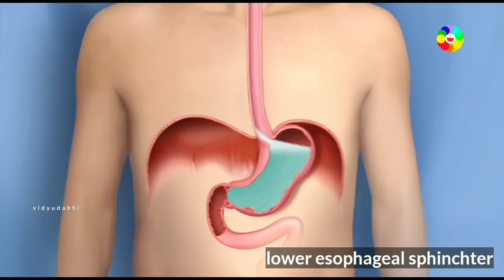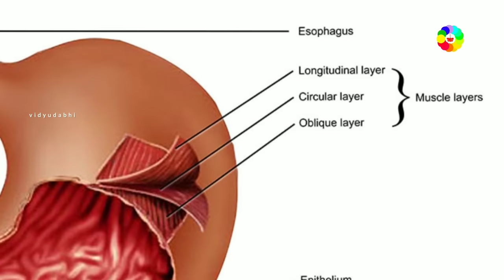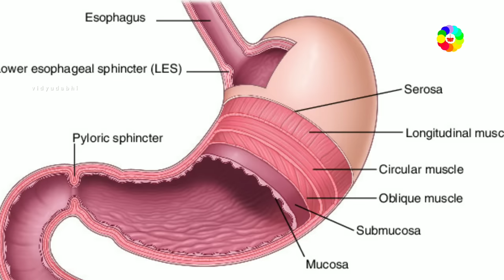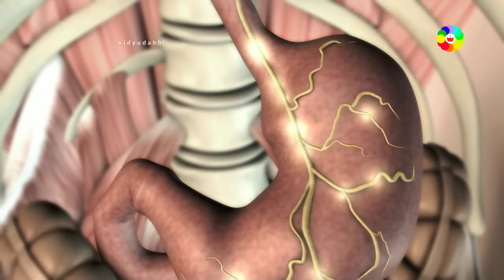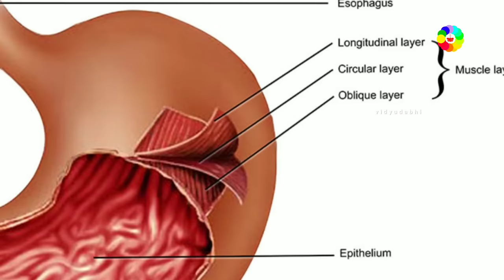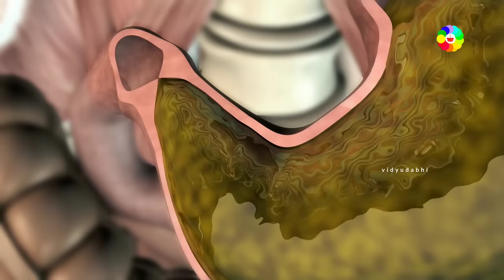पेट (आमाशय) कैसे काम करता है - digestive system 3 - stomach anatomy and physiology